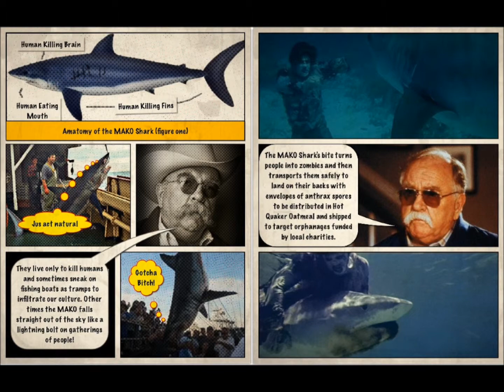BEN vs. MAKO!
Who is the true apex predator? Who is the hunter and who is the prey? Find out as Wilfred Brimley takes you on a fantastic voyage into the mind of the MAKO and see if our hero Ben can withstand the pure embodiment of evil in the cold unforgiving ocean waters.